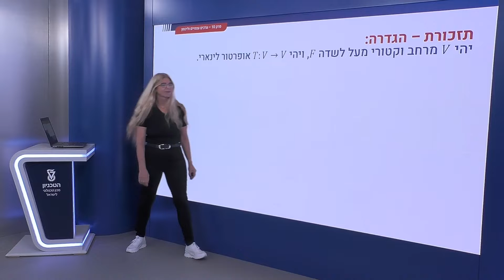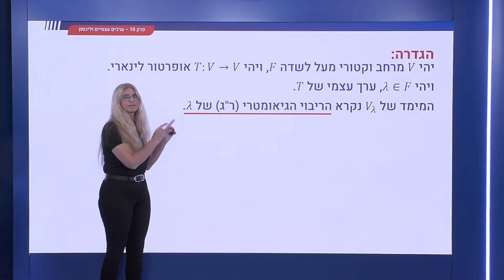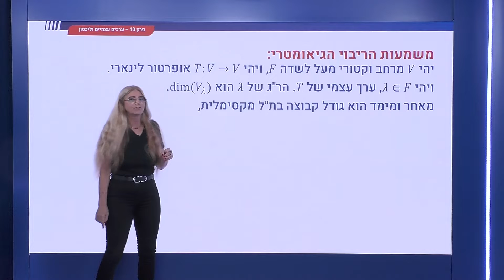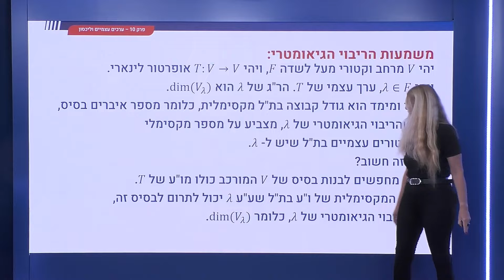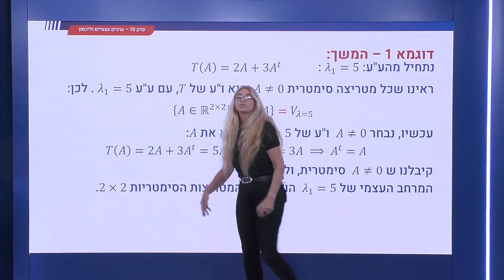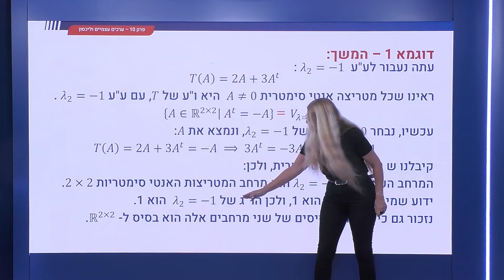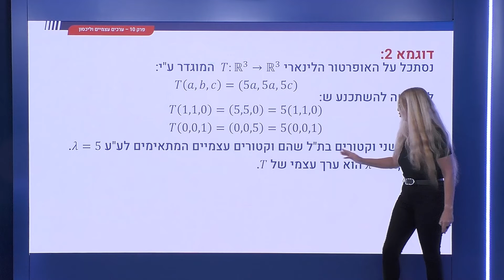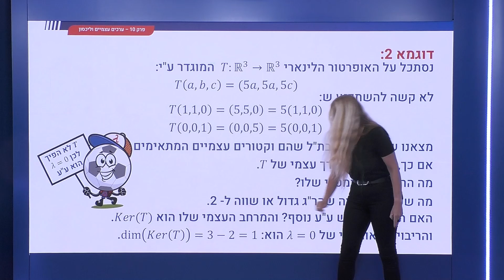347 - ערכים עצמיים - ריבוי גיאומטרי, הגדרה ומשפט